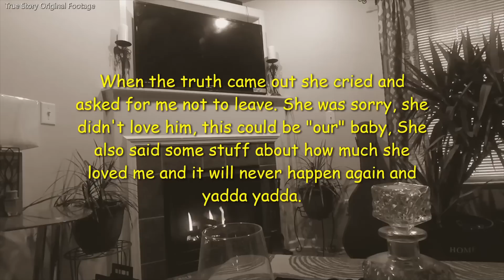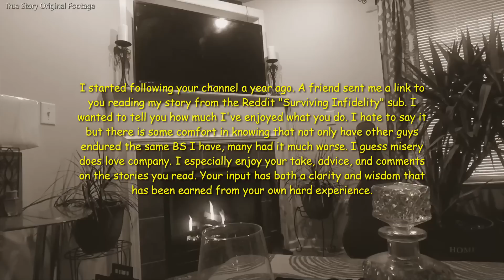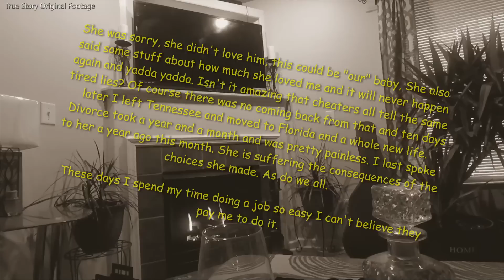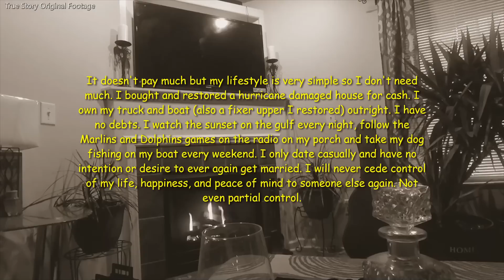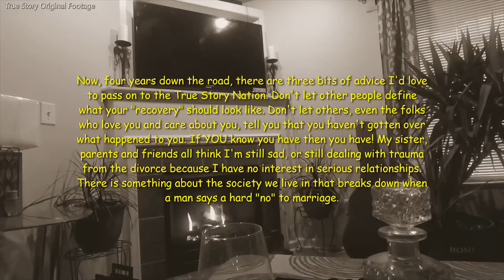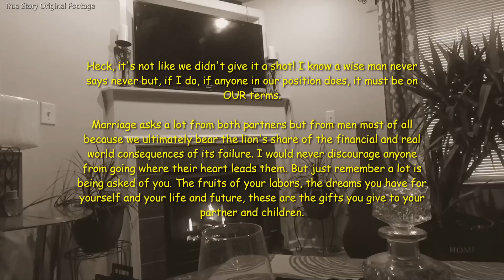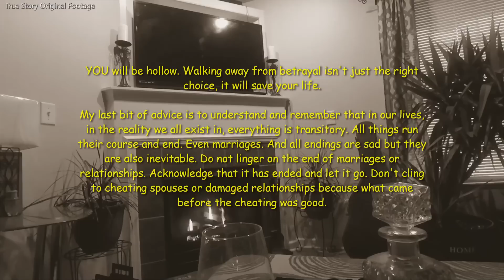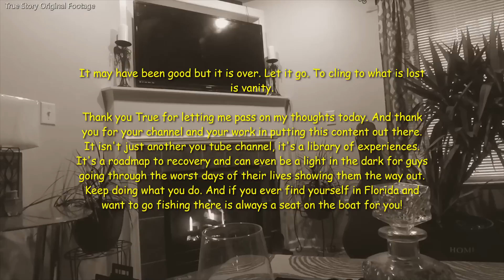Cheating Ex Wife Crawling Back & I Leveled Up Four Years Later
Today's story is a subscriber email from someone on the channel. He wants to thank us for sharing his story on the channel and he also wants to update everyone on how he is doing. His ex wife came crawling back in the the original post but he continued on with divorce and with his life. His follow up details how he has leveled up four years after leaving her.

00:00 - Preview To Cheating Ex-Wife Crawling Back & I Leveled Up Four Years Later

00:15 - Intro

03:02 - Original Story

15:14 - Update 1

18:17 - Latest Update via Email